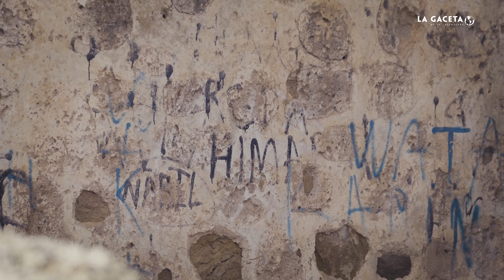Así es El Príncipe (Ceuta), el barrio más peligroso de España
El barrio de El Príncipe, en la ciudad autónoma de Ceuta, es el más peligroso de España. Cuenta con centenares de construcciones ilegales que se amontonan de forma laberíntica con un mismo (y sencillo) modus operandi: los clanes eligen un pequeño terreno de la barriada, colocan unas chapas o planchas de uralita y comienzan a construir. Hay viviendas de uno, dos, tres y cuatro pisos, y todo sin licencias, sin control y sin ordenamiento urbano.

El número de personas que vive en El Príncipe, la práctica totalidad es de origen marroquí, se desconoce, aunque hay quien estima que son más de 30.000. Muchos de ellos, eso sí, cuentan con la nacionalidad española, concedida tras décadas de tibieza y connivencia en la ciudad con la inmigración.

Es preciso señalar que la Policía solo entra con dispositivos especiales y cuando lo hace a los agentes les llueven piedras, disparos y hasta bombonas de butano. Y que abunda la delincuencia y la inseguridad -hace menos de un mes, un militar de Los Regulares fue asesinado como consecuencia de "múltiples disparos"-.

Además, son frecuentes las investigaciones por parte de agentes policiales de crímenes con armas de fuego en la zona por ajustes de cuentas o tráfico de hachís, y en los últimos años han sido varios los detenidos por difundir propaganda islamista e inculcar la yihad.